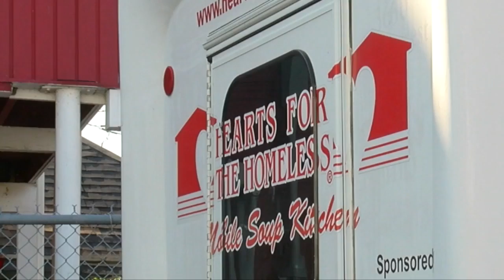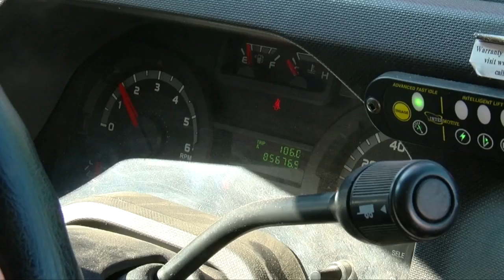WNY company comes to the rescue after mobile food pantry breaks down.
The Hearts for the Homeless Mobile Soup Kitchen has become a staple for Buffalo neighbors in need of a meal.  A few weeks ago, the program was dealt a major blow when the van used to deliver food broke down on the 190. That's when one Buffalo company stepped up.